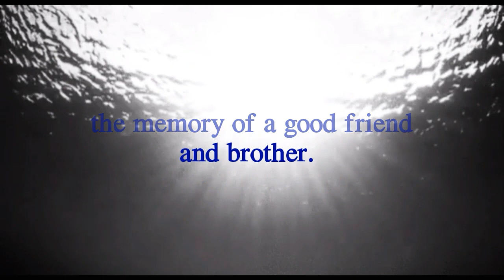Kaoru Wada - Godzilla on the Ocean Floor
Music: Godzilla on the Ocean Floor by Kaoru Wada (originally by Akira Ifukube)